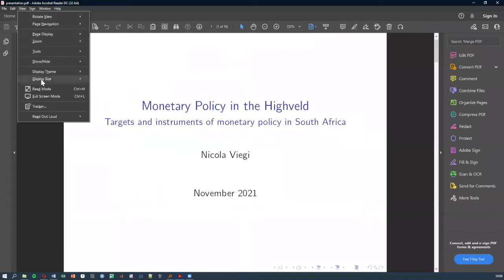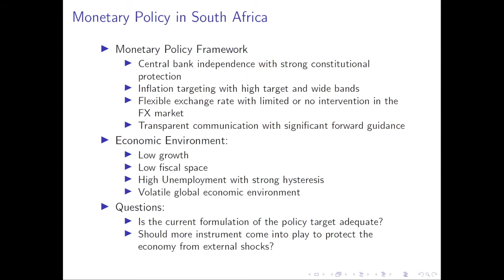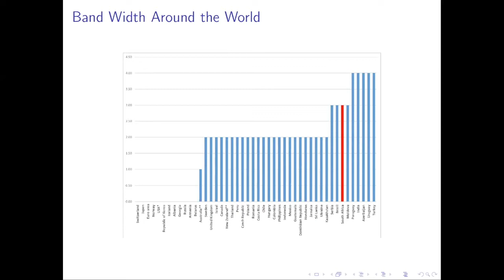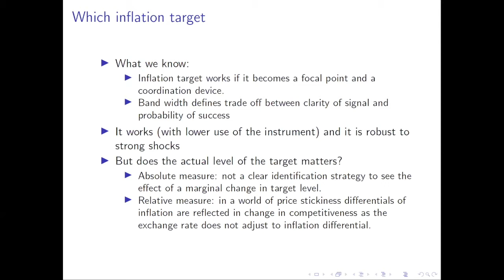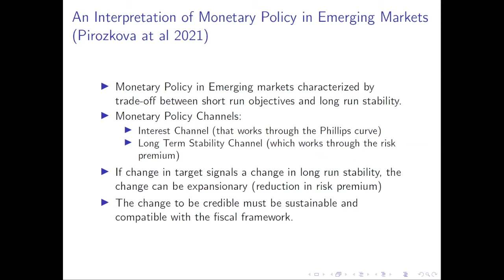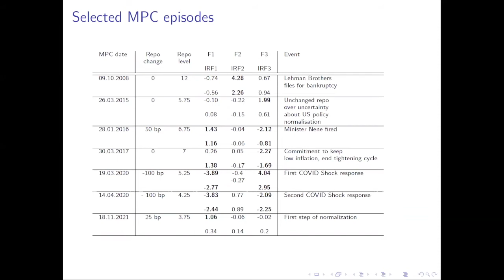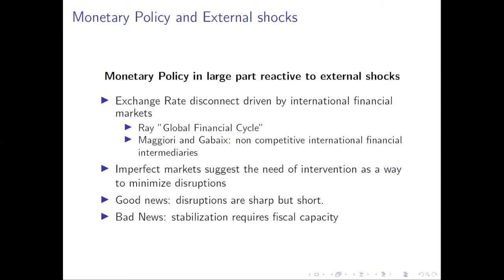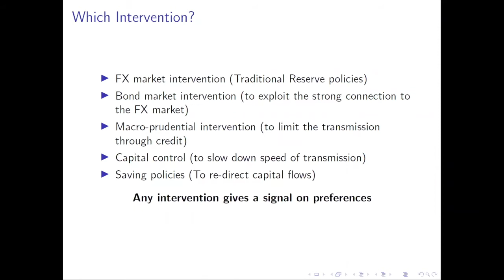Monetary Policy Framework in South Africa: Quo Vadis?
Following our SAMNet Workshop, this Policy Panel Discussion unpacks developments regarding the inflation target, and the instruments of Monetary Policy in South Africa. How is the inflation target determined, and why does this matter?

Drawing ideas from policy makers in both the public and private sectors in South Africa, the panelists are as follows:
• Nicola Viegi (University of Pretoria; ERSA)
• Chris Loewald (SARB)
• Mamokete Lijane (ABSA Group)
• Yolande Smit (National Treasury)